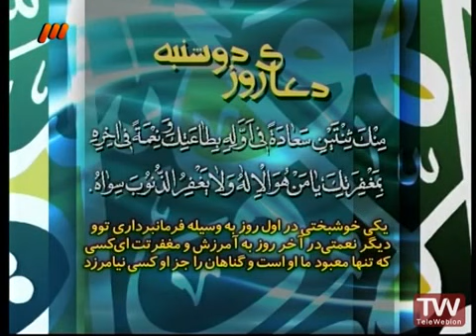دعاي روز دوشنبه حاج مهدی سماواتی, یوم الثنین با متن و ترجمه Doa Monday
دعاي روز دوشنبه, یوم الثنین با متن و ترجمه Doa Monday